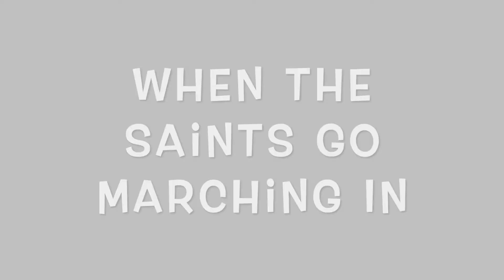When the Saints Go Marching In - 2020 Virtual Students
Accompanied by the Barrels to Beethoven Ensemble